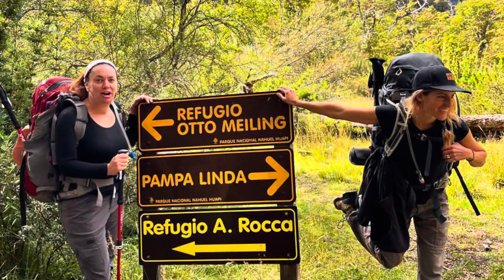Travesía Paso de Las Nubes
Travesía Refugio Mailing, glaciar Alerce, Refugio Rocca y retorno por
Paso de Las Nubes. Abril 2024. Patagonia Argentina